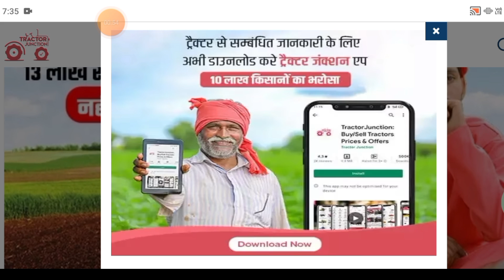अभी-अभी मोदी जी का लाइव संवाद खत्म ₹4000 की 18वीं किस्त जारी किसानों को मिला नया तोहफा